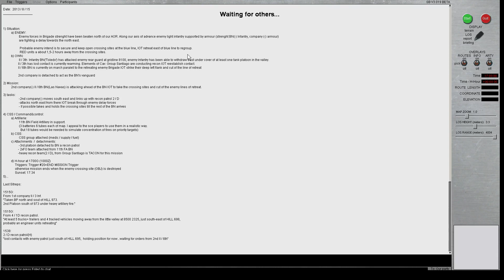United Operations "Tactical Saturday" Steel Beasts mission, 15 Nov 2014 (Part 1 of 4)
"Tactical Saturday" is a weekly, realism-oriented Steel Beasts mission conducted by United Operations on Saturdays at 21:00 GMT. for the Tactical Saturday Concept of Operations. See the United Operations Steel Beasts Forum for "Warning Order" threads detailing the forthcoming mission for each week and (sometimes) the Operations Order and after-action review threads. Tactical Saturday is open to people of all skill levels, but we do ask that you complete a full set of tutorials for at least one vehicle before joining in.

This is the first of four videos from our November 15, 2014 mission, "Spanish Battlegroup," an attack by a composite company, consisting of Leo2E, Ulan IFV, and Centauro armored cars.  The company attempts to seize a river crossing site to block the retreat of an enemy brigade in the sector to our north.  Like my previous video, it's unedited, so there are a few "not-ready-for-prime-time" moments here and there.  I (Teamspeak call sign "PaladinSix") am the company CO for this mission, which means that most of my time is spent in the map view rather than in the 3D world.

Note that because both members of our recce section were German, they opted to conduct intra-section communications in their native language.